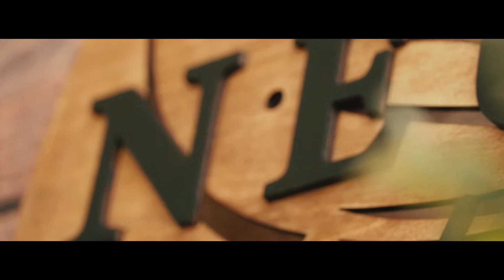Logo lemn - Neuman Beauty & Staff by Vintage Box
Am vrut să surprindem câțiva pași in realizarea unui logo din lemn - Neuman Beauty & Staff by Vintage Box.